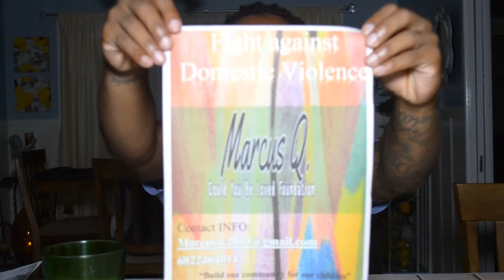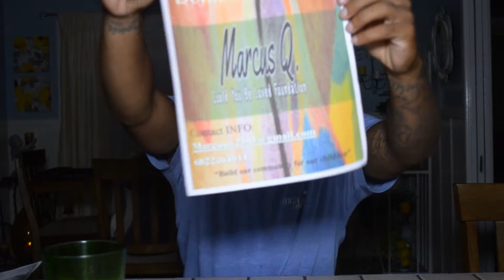Marcus Q. Could you Be Loved Foundation Mission Statement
Could You Be Loved Foundation!
I am still in the building stages of Could you Be Loved Foundation . Here i am going more in depth on what the foundation stands for and the mission statement.